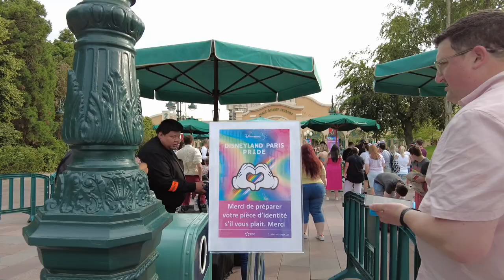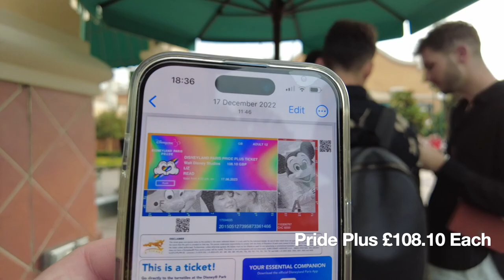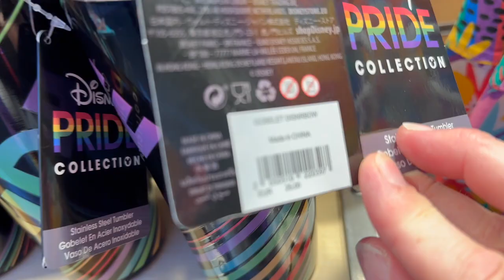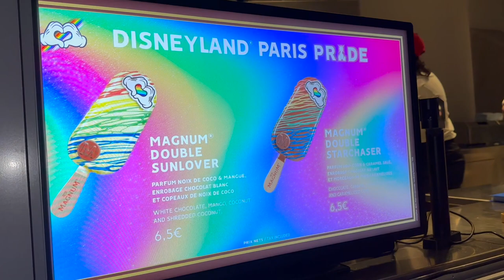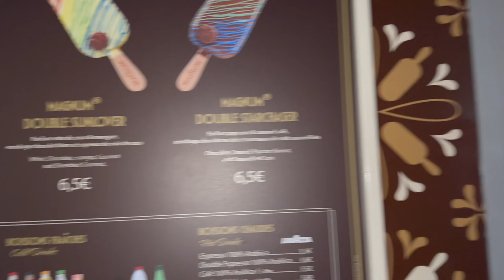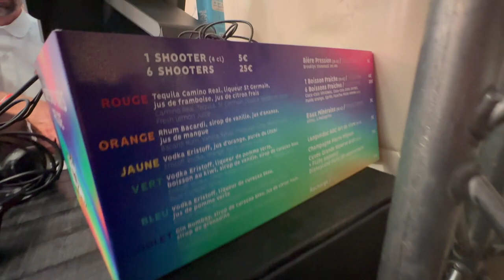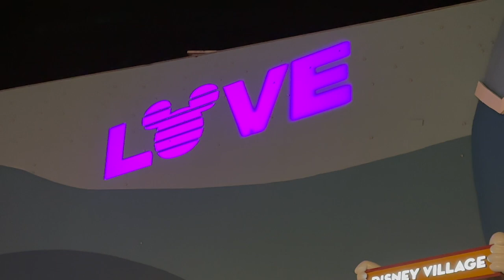Pride Party at Disneyland Paris June 2023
My first Pride Party at Disneyland Paris and it was great fun!
See The Parade, the Characters, the snacks and more.

⛔Rules for comments:
(under pain of suppression)
- No spam, no ads or personal promotion and professional...
- No inappropriate comments or INSULTS
 (inappropriates comments on the physical, the behavior
  or the place of the video etc )